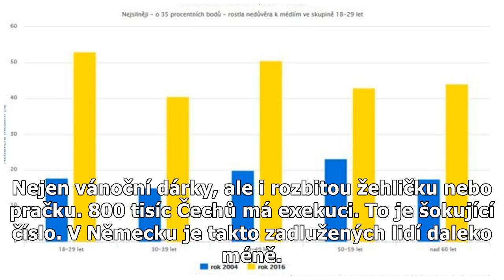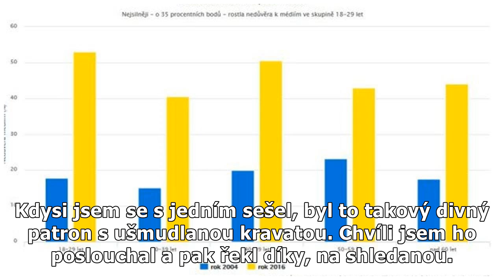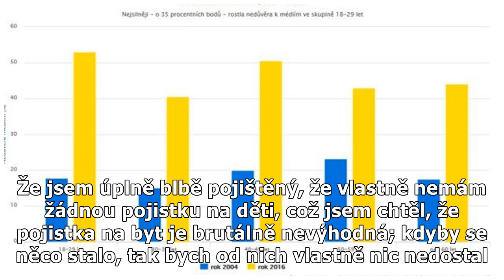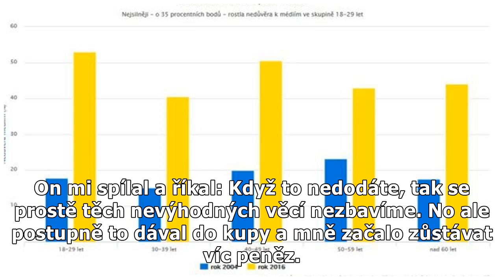Finanční poradce díky konsolidaci úvěrů pomohl ušetřit 50 tisíc za rok a stal se rodinným přítelem